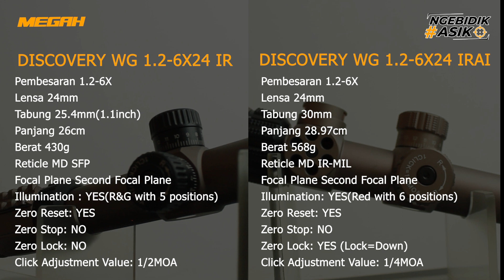Teleskop senapan angin keren dan murah | discovery WG IR & IR AI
Percaya gak, ada teleskop senapan angin bagus harga murah alias pas di kantong? Kalau belum percaya, kalian wajib nonton video review teleskop senapan angin ini sampai beres, ya!

Sejak tahun 1980, Megah Sport merupakan Toko grosir dan ritel Senapan Angin Terbaik di Kota Bandung. Selain menjual senapan angin dan peralatan menembak, kami juga menjual perlengkapan olah raga, airsoft dan spare part gitar terbesar di Indonesia.
Kunjungi megah di:
• Megah Sport (KOSAMBI)
Jl. Jendral Ahmad Yani No. 142,
Kota Bandung, Jawa Barat - 40262

• Megah Sport (UJUNG BERUNG)
Jl. A.H. Nasution No.200,
Kota Bandung, Jawa Barat - 40614

• Megah Sport (BANJARAN)
Jl. Raya Banjaran No.109,
Kabupaten Bandung, Jawa Barat - 40377

• Megah Sport (LEUWI PANJANG)
Jl. Leuwi Panjang No.92,
Kota Bandung, Jawa Barat - 40233